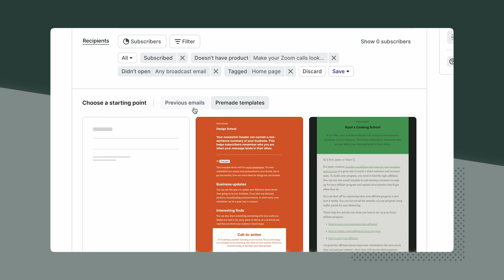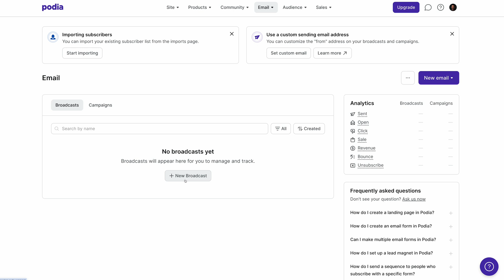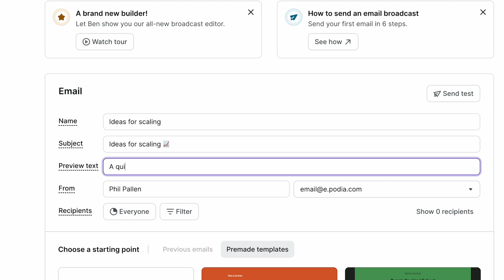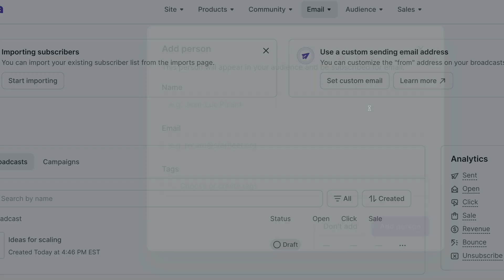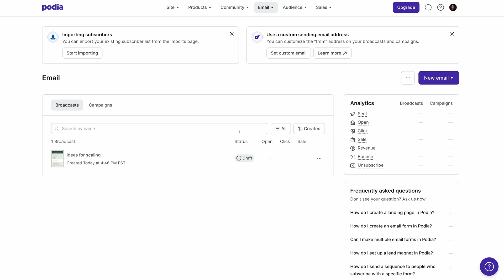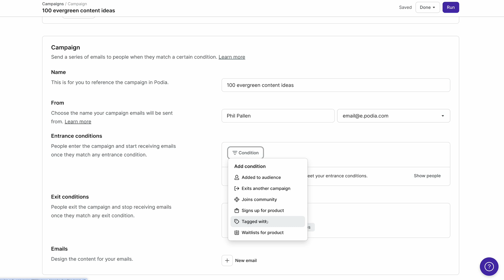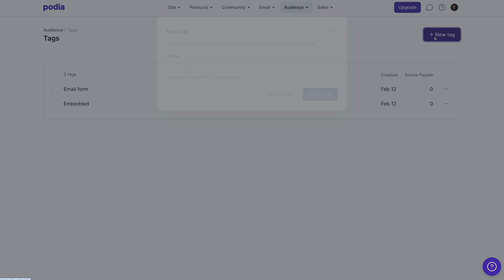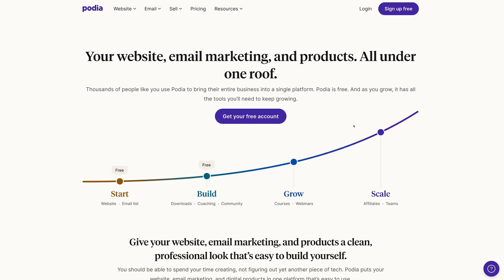Best Free Email Marketing Platform For Beginners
In this video, we dive into the world of Podia Email, a comprehensive platform allowing you to manage your entire online business, including email marketing, from a single space. Podia Email stands out by offering all its email features for free for your first 100 subscribers, making it the ideal starting point for small businesses and entrepreneurs.

What You'll Learn:

- How to navigate the world of email marketing without feeling overwhelmed

- An overview of Podia Email’s key features, including campaigns, templates, tagging, and automations

Why Podia Email?

It's a one-stop shop for running your entire business online.
Simplifies email marketing with user-friendly templates and automations.
Offers a comprehensive suite of tools beyond email, supporting your business's growth at every stage.

Bonus:

I'll show you how to send your first broadcast, build an audience, and leverage advanced features like campaigns and tagging, all within Podia's intuitive platform.

Whether you're just starting out or looking to streamline your online business tools, Podia Email has something for everyone.

🎬 Chapters:
0:00 Introduction to Email Marketing & Podia Email
1:00 Why Email Marketing Matters
1:51 Setting Up Your First Email Broadcast
4:10 Building Your Audience
6:42 Advanced Features: Campaigns and Tagging
9:04 Additional Podia Features
10:08 Pricing & Benefits
10:38 Conclusion

Let's grow your brand together.Phil deconstructs digital marketing and social media to empower leaders, corporations, employees, and entrepreneurs. His insights have been featured in media outlets around the world, including CNN, Access Hollywood, Entertainment Tonight, and The Daily Mail, to name a few. Phil has worked with hundreds of brands across all industries, including a Shark on Shark Tank, a Nobel Peace Prize winner, politicians, and some of the most important names in entertainment. He frequently speaks at conferences in cities all over the globe, including London, Tokyo, Dubai, Cairo, São Paulo, Medellín, Auckland, Helsinki, and Los Angeles.